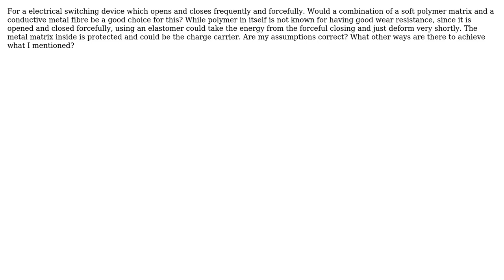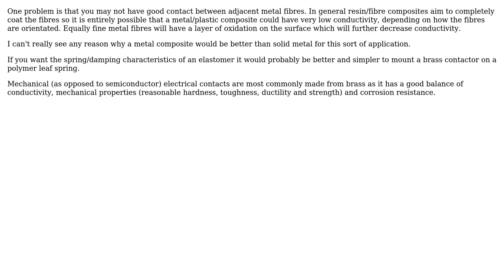Engineering: Design a composite material with good wear resistance and electrical conductivity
With thanks & praise to God, and with thanks to the many people who have made this project possible! | Content (except music & images) licensed under CC BY-SA | Music | Images & others | With thanks to user zero user Chris Johns and the Stack Exchange Network Trademarks are property of their respective owners. You are responsible for your own actions.